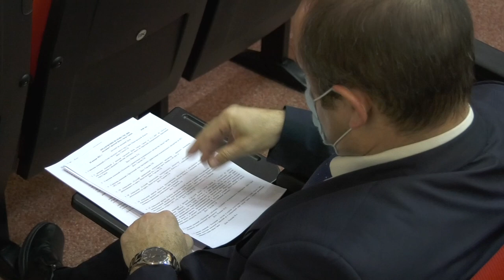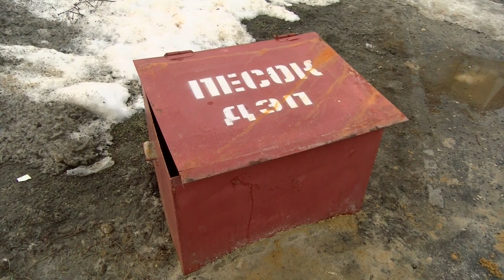Осторожно! Гололёд!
Коммунальщики вновь оказались не готовы оперативно устранить последствия капризов природы. Вопрос несвоевременной уборки улиц депутаты подняли на заседании городской думы.